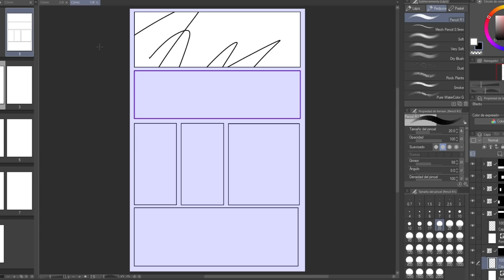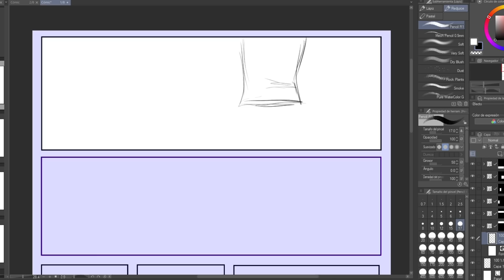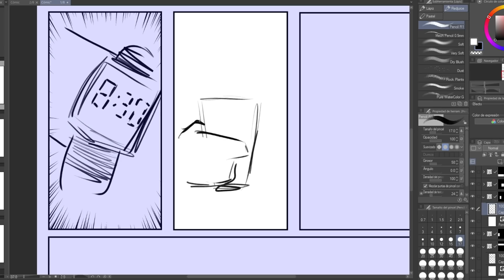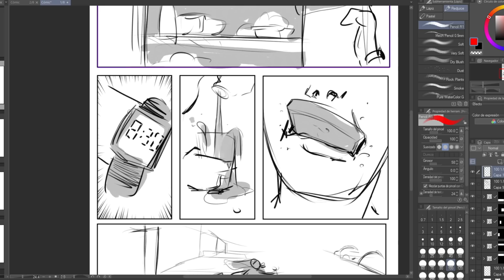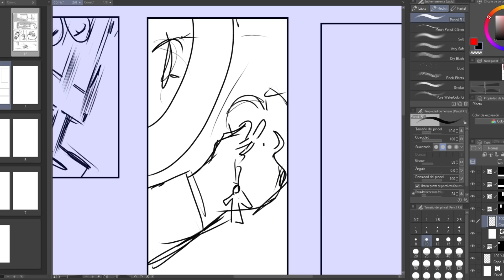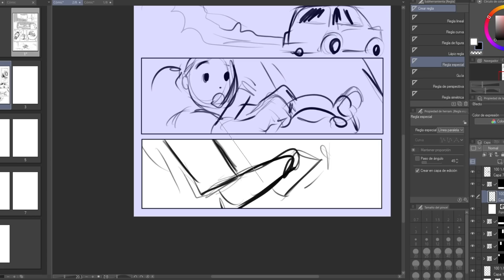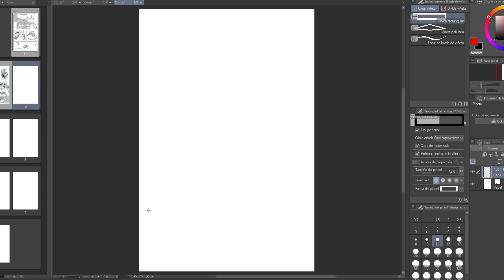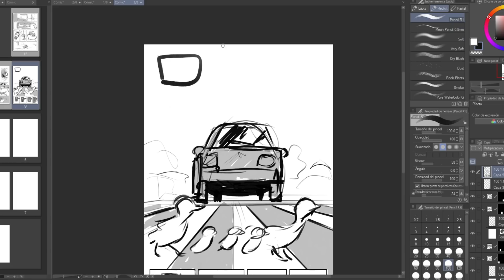CÓMO CONTAR UNA HISTORIA EN CÓMIC - DANI PARKER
¡Hola a todos! En el vídeo de hoy os acerca de cómo aumentar y disminuir el ritmo en la narración de un cómic. Esta vez, usamos Clip Studio Paint, que aunque todavía esté acostumbrándome a él, es la mejor opción para cómic. ¡Espero que os guste!

PREGUNTAS FRECUENTES

Uso Paint Tool Sai, Clip Studio y Photoshop.

• ¿Qué tableta gráfica usas para dibujar?
Huion Inspiroy Q11K

• ¿Trabajas para Marvel?
No, he estado haciendo páginas y portadas de prueba con un editor.

• ¿Has estudiado algo para dibujar?
No. No he hecho bellas artes ni ningún grado de ilustración, siempre he dibujado por mi cuenta desde que tengo memoria. En todo caso me he podido apuntar a talleres de dibujo cuando era más pequeño, pero por lo demás, he sido autodidacta.

• ¿De dónde consigues la música de tus vídeos?